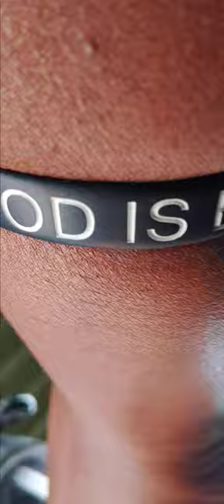September 13, 2024 2nd toxic conversation with gaslighting & mind games. No compassion allowed!!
3:15 pm A camera crew is here.
2:06 pm Each location I go I'm followed. I left the day room and came in the dorm to my relief no one was here. Now it's filled with people that block my path and do other strange things. One even arrived and started to play music. The same one that has the repeated toxic phone conversations late in the night. Since they are all working together, they didn't say anything about playing music loud.
12:18 pm I asked a party staying at the shelter to listen to my headphones he said he would. I said do you need me to turn them up? He said yes I said they are as far as the can go, he said wow. Then, he said maybe it's the brand. I said they are Sony, it's my abuser hacking my devices. I said I called the police but they won't come.
12:09 pm Another stranger came to sit next to me and smoke blowing smoke in my face.
12:02 pm I can barely hear with my headphones. Abuser is not able to damage or safely steal these so now I can barely hear on all my devices with the headphones. The volume is cut all the way up. Austin Police now have stop coming which I thought was obstructing justice & tampering with evidence.